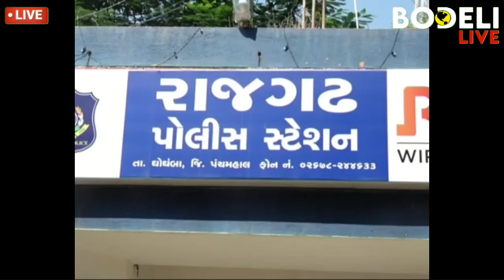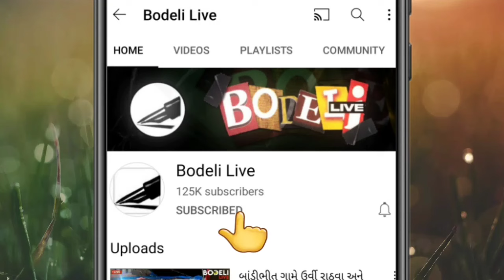વાસના ભૂખ્યો બડવો:સંતાન પ્રાપ્તિની વિધિના નામે મહિલા સાથે આ શું કર્યું તે જેલ ભેગો થયો? જુઓ અહીં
વાસના ભૂખ્યો બડવો:સંતાન પ્રાપ્તિની વિધિના નામે મહિલા સાથે આ શું કર્યું તે જેલ ભેગો થયો? શું કહે છે પોલીસ? જુઓ બોડેલી લાઇવ